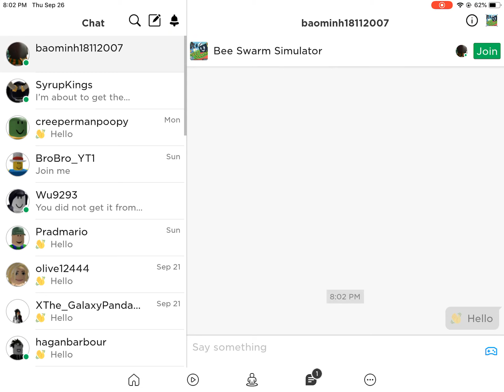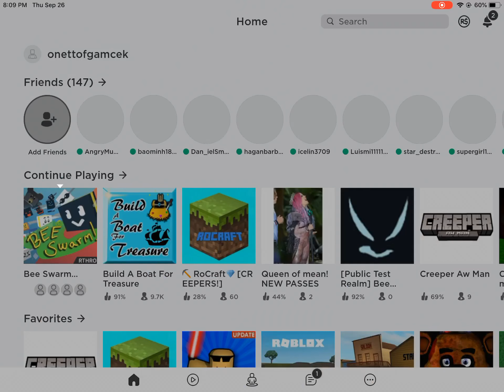NEW BEE SWARM UPDATE